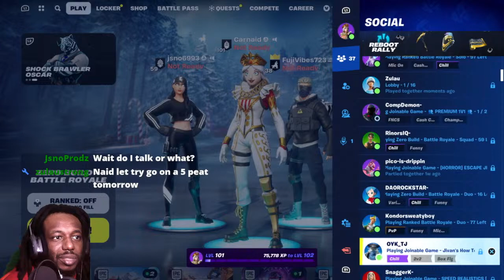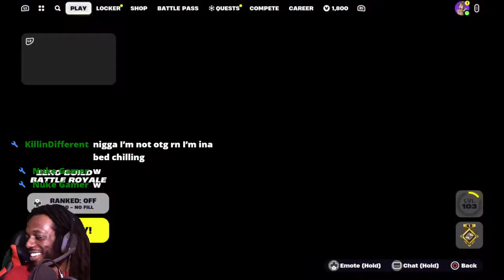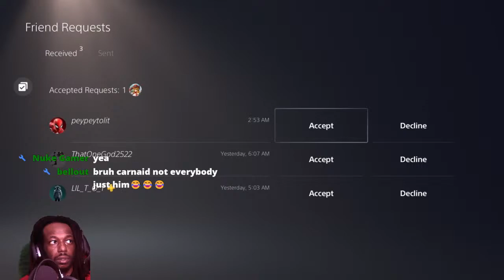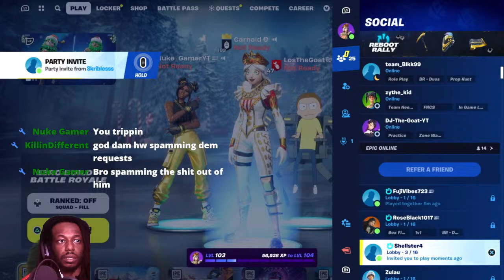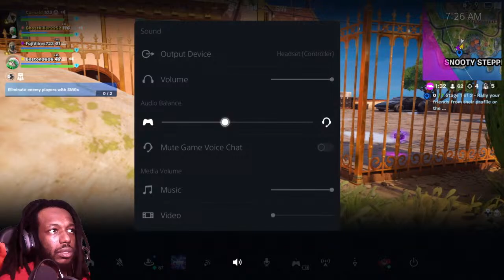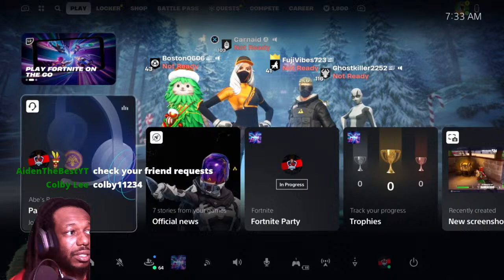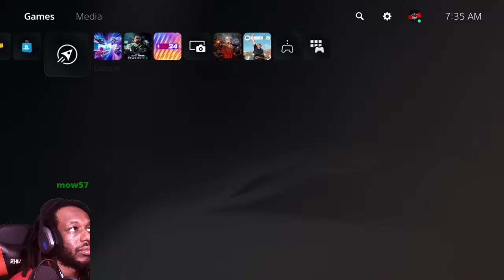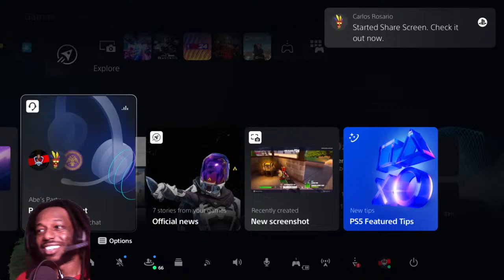🔴 FORTNITE LIVE STREAM - CARNAID PLAYS FORTNITE ZERO BUILD!